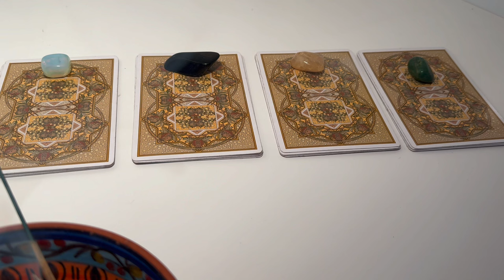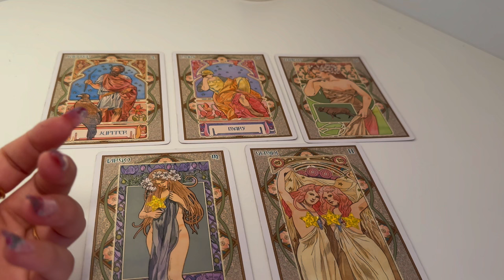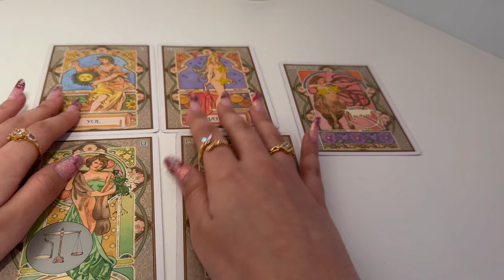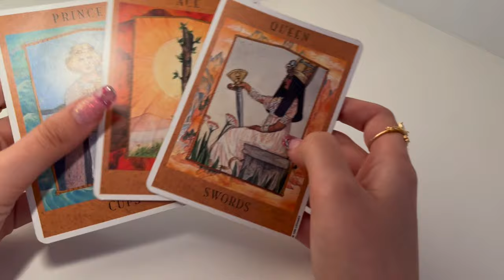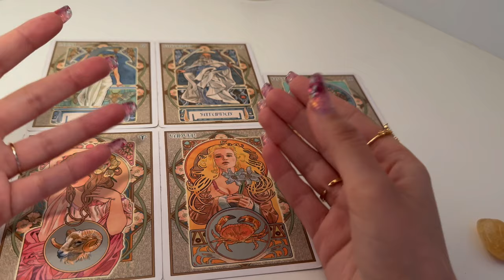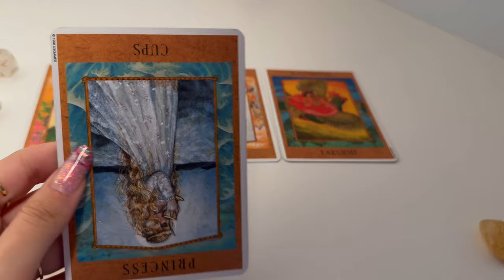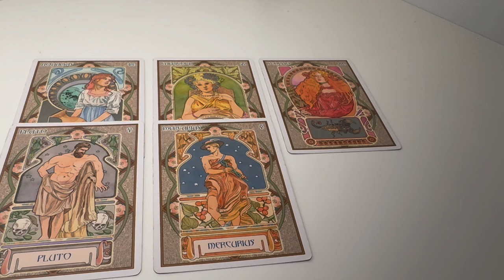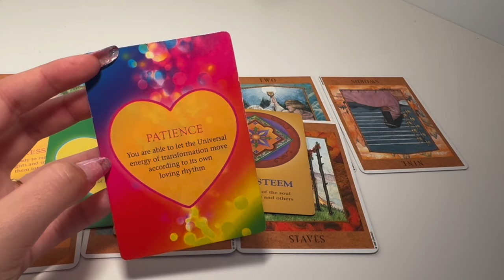🏹💕🙊WHY DO PEOPLE **FALL IN LOVE WITH **YOU** - TAROT PICK A CARD READING 🏹💕🙊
TIMELESS READING

About me:

TROPICAL SIGNS
Virgo ☀️
Cancer 🌙
Sagittarius ⬆️

SIDEREAL SIGNS
Leo ☀️
Cancer 🌙
Scorpio⬆️

I hope you have enjoyed your reading dear ones

TIMESTAMPS:

Pile Selection 0:57☀️

★PILE 1:
2:19

☆☆PILE  2:
22:30

★★★PILE  3:
41:17

☆☆☆☆PILE 4:
1:01:51